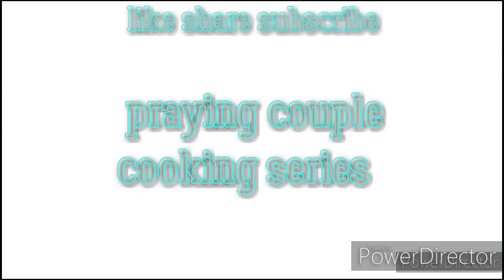SundayShoutOutSoulfoodMukbang!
PrayingCoupleCookingSeries Welcome All OurFamBamAngels!

@djvincerockin5854  TikTok/YouTube

      @Sweet Ree
        @Evangelist Nancy Peran

              PrayingCoupleCookingSeries
P.O.Box #1721
        255 N.Main Street